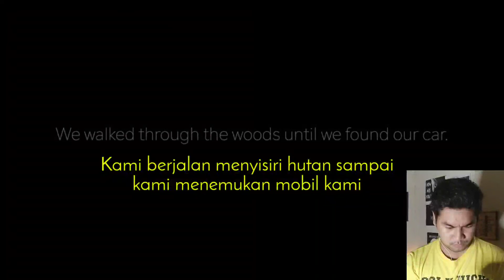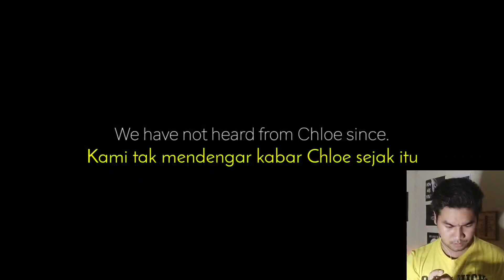MIRROR - AKU SAYANG AYAH, TAPI DIA... [REACTION LIFE OF LUXURY] PART 7